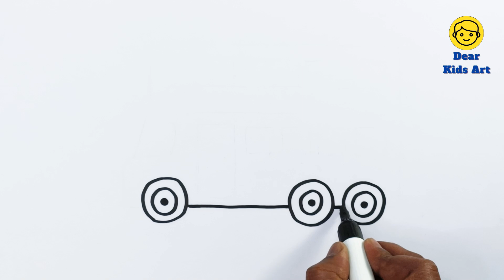Double Bus Drawing, Painting and Coloring For Kids & Toddlers | How to Draw Bus For Kids & Toddlers